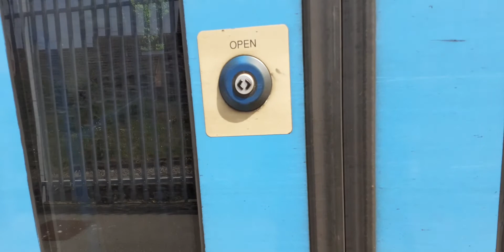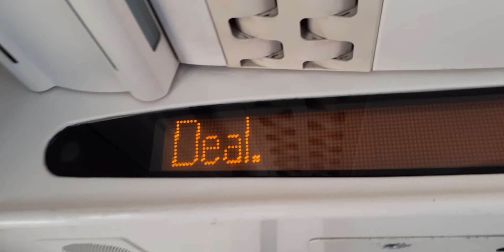375701+375827 arrives into Platform 2 at Deal 17.05.2020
12:55 2R28 Southeastern service from London Charing Cross

Services terminating at Deal, Due to Platform Extension Work at Sandwich for Golf 2020 which has been delayed by a year  so it will be Golf 2021